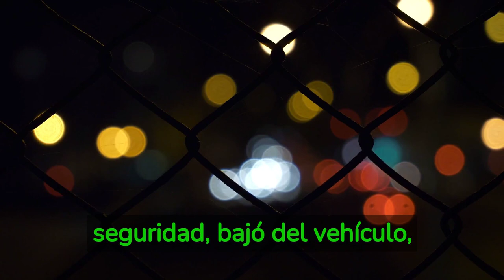Travis el chimpancé asesino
El terrible y salvaje caso de Travis el chimpancé asesino
Descubre más curiosidades en Puracuriosidad.com